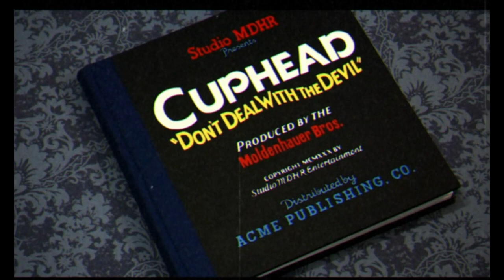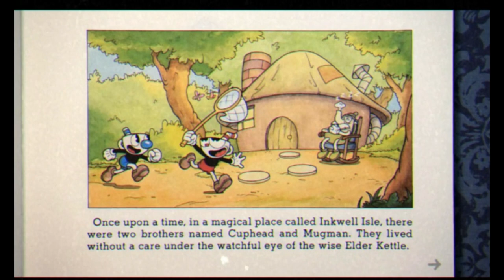Cuphead #1 - Proviamo il primo livello